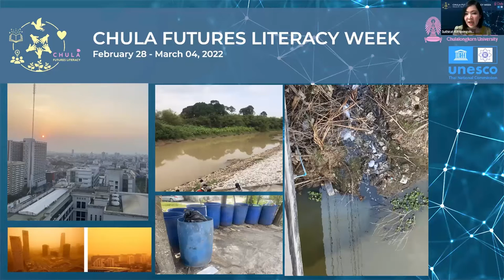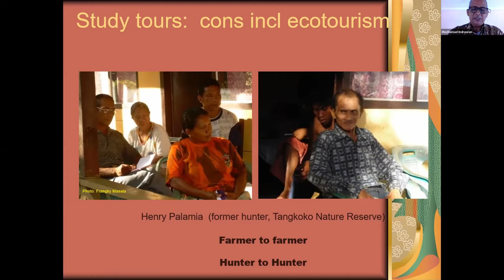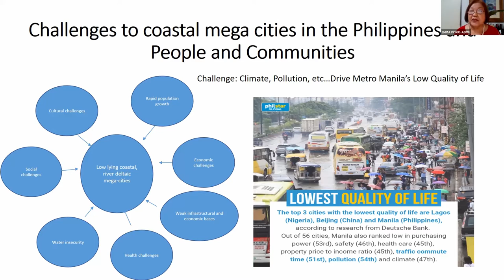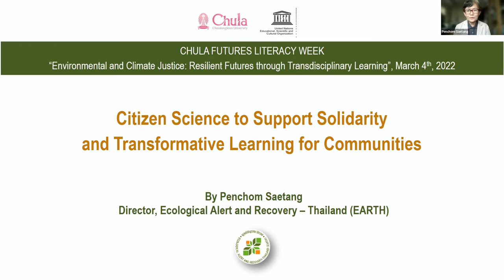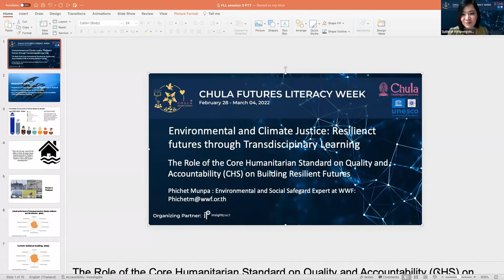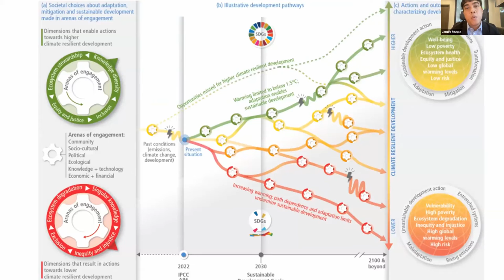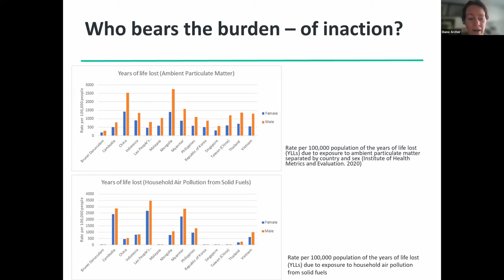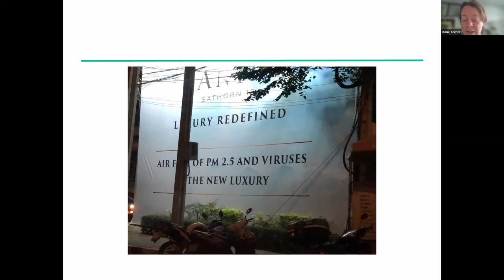Panel Session 3: Environmental & Climate Justice: Resilient Futures thru Transdisciplinary Learning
Convenor: Asst.Prof. Dr. Suthirat Kittipongvises, Director, Environment Development and Sustainability Program, ;Lecturer at Environmental Research Institute Chulalongkorn University (ERIC)

Speakers:
● Dr. Mochamad Indrawan, Ecologist, Conservation Biologist, Research Scientist, Universitas Indonesia
● Prof. Dr. Emma Porio, President, Asia Pacific Sociological Association; Professor, Dept. of Sociology and Anthropology, Ateneo de Manila University
● Ms. Penchom Saetang, Director, Ecological Alert and Recovery-Thailand (EARTH)
● Mr. Phichet Munpa, WWF, Thailand
Dr. Diane Archer, Senior Research Fellow, Stockholm Environment Institute

MC: Ms. Michiko Yoshida Office of Int’l Affairs and Global Network, Chulalongkorn University